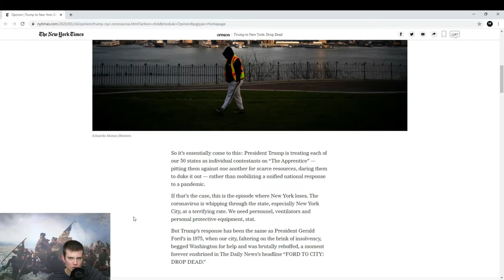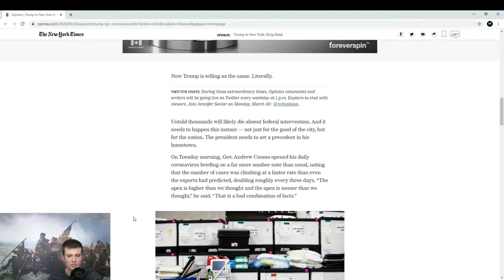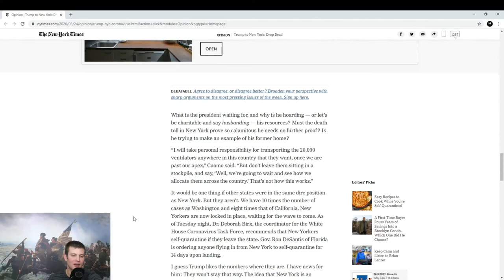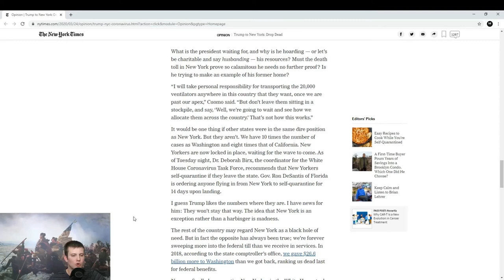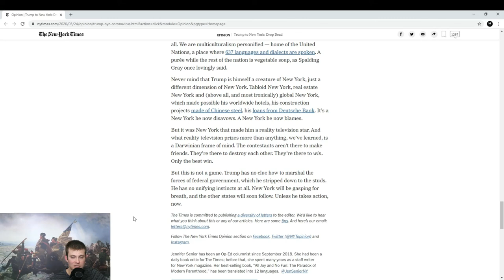Did Trump Tell New York to Drop Dead?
In case you weren't aware NYC is the only part of the country. Don't worry, the Times will set you straight.